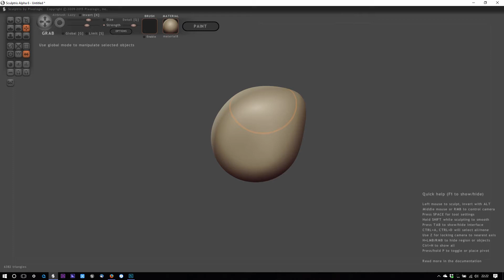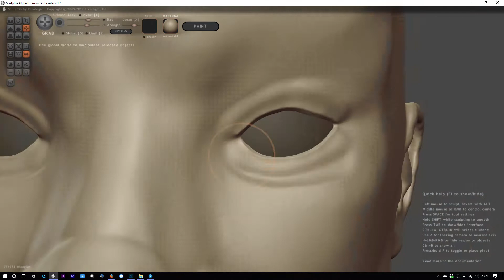Sculpting Timelapse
African guy sculpt practice